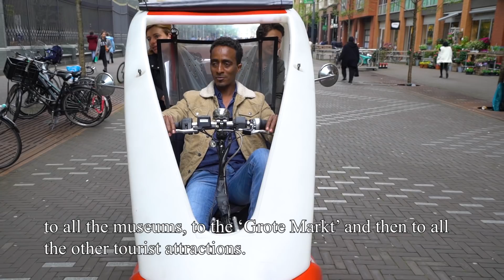Humanity Cab Den Haag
Haags fietstaxibedrijf gerund door statushouders